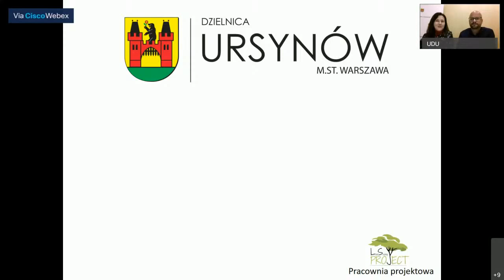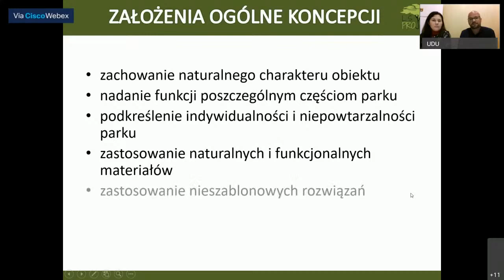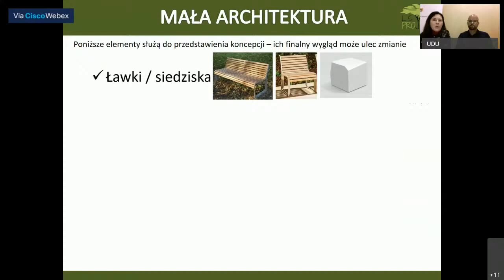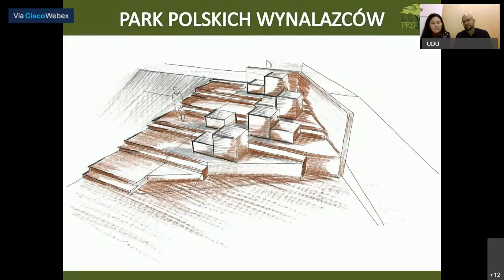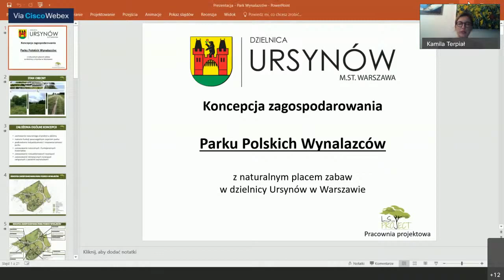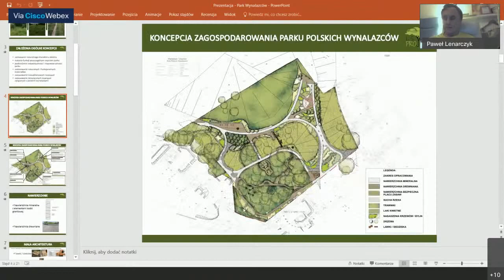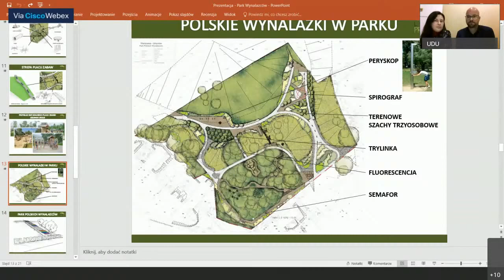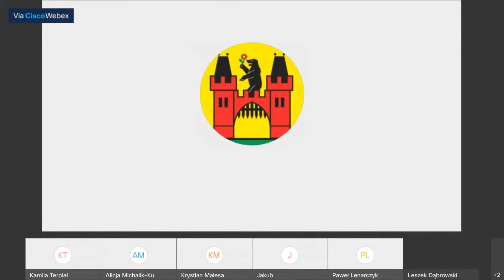Zapis spotkania na żywo: Projekt Parku Polskich Wynalazców (28/10/2020) Ursynów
Zapraszamy do wzięcia udziału w spotkaniu informacyjno-konsultacyjnym w środę 28 października.
W spotkaniu będzie mógł wziąć udział każdy z mieszkańców Ursynowa.
Na pytania odpowiadać będą osoby z Urzędu Dzielnicy oraz pracownicy firm zewnętrznych.